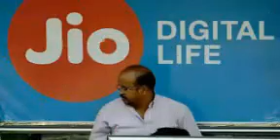jio summer surprise offer CANCELLED after TRAI oreder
jio ka summer surprise offer ko band kar diya jayega q ki TRAI ne yah order diya hai jio ko ki ap aise apne offer ko phir se nahi badha sakte hai. ab hame jio ka free offer nahi milega